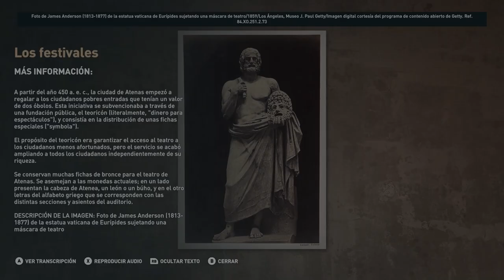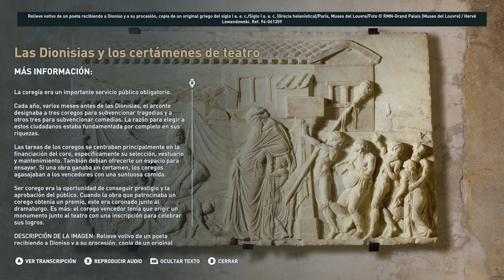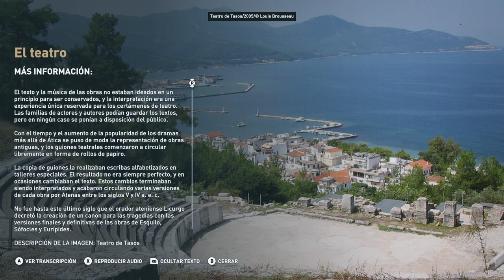La escuela de Grecia: El Teatro - Discovery Tour Parte 15 - Assassin's Creed Odyssey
La escuela de Grecia: El Teatro - Discovery Tour - Assassin's Creed Odyssey